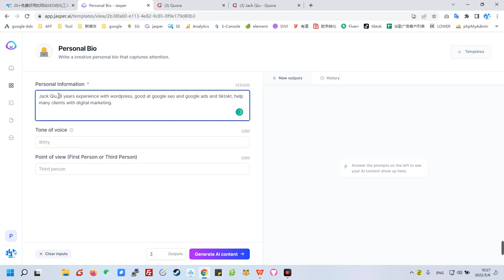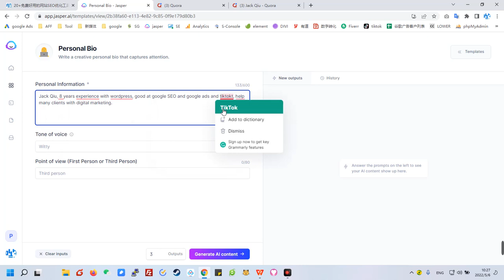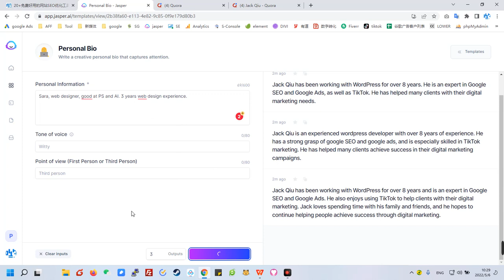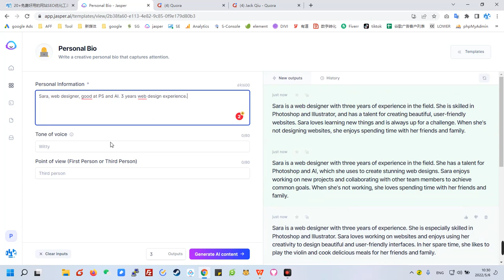如何撰写个人英文简介 用人工智能的方式生成个人English介绍